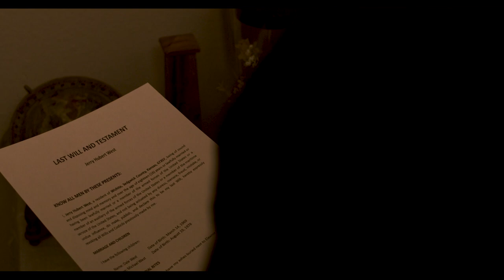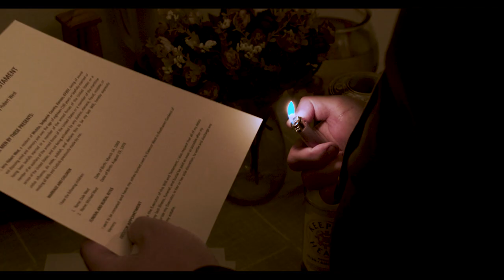Gone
Just because someone's dead, doesn't mean they're gone.

Short film written and directed by David Maher

Starring Quinn Warren, Joe Parrish, Julie Williams, Bret Jones, and Jill Nicole Herbert